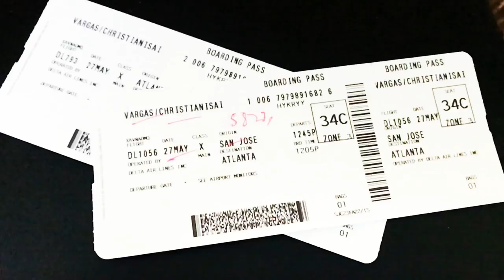MEETING MY GIRLFRIEND FOR THE FIRST TIME! LDR MEETING/VLOG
Hey guys and gals! It's Maggos here, also known as Christian. I hope you all enjoy today's video! I FINALLY MET MY BEAUTIFUL, SWEET, AMAZING, GORGEOUS, FUNNY, LOVING GIRLFRIEND! I am honestly so happy that I met her, waited a whole year and 2 months to be with her and now I finally am! Thank you all for your support, we love each and every one of you! Take care, stay awesome! Peace.
Song used in video: Life of Dillion - Overloaded
In loving memory of Joel Vargas Sr. a.k.a the best Dad in the UNIVERSE! I love you Dad!
Add us on XBOX: oSweetbliss |  ii iviaggos ii
Add us on PSN: oSweetbliss | ii_iviaggos_ii